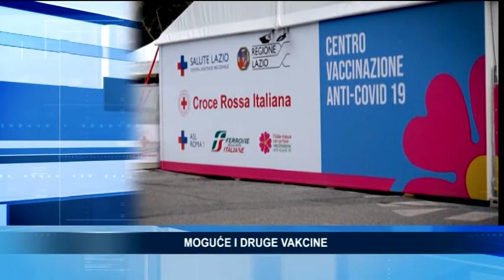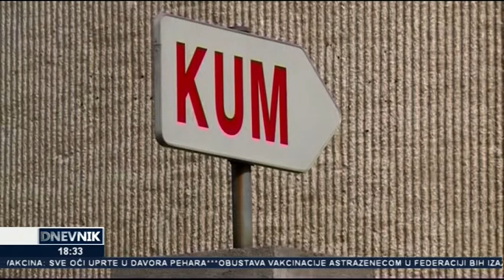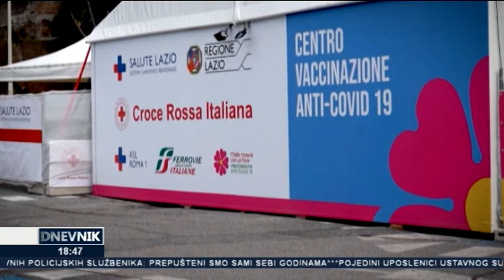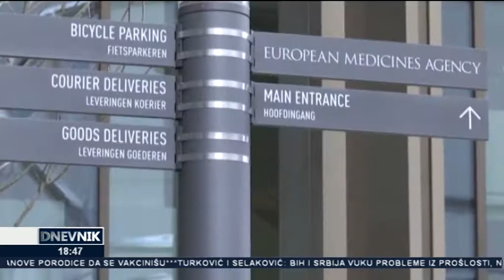Dnevnik Tv Alfa (17.03.2021)